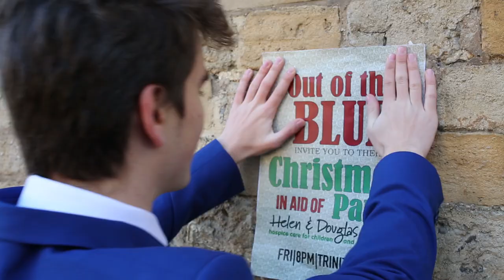Merry Xmas Everybody - Charity Single - Out of the Blue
Helen & Douglas House, the charity we support, is the world's first children's hospice; it provides much-needed palliative, respite, end-of-life and bereavement care to life-limited children and young adults, and their families.

Out of the Blue (OOTB) is Oxford's premier all-male a cappella group; to find out more about the group, go or find us on Facebook, Twitter, Instagram, or Snapchat as 'ootboxford'. Our brand new album, CUT LOOSE, featuring songs such as Bad, I Will Always Love You, and Mr Brightside, is available

Song: Merry Xmas Everybody
Original Artist: Slade

Director: Anna Whitmore
Producer: Mia Pinto
Director of Photography/Editor: Gabriella Farah
Choreography: Kristen Cope
Production Design: Eleonora Savignano
Costume Design: Naomi Sosnovsky

Production Advisor: India Opzoomer
Concept: Hugo Jacquemin
Assistant Director: Henry Ludlam-Steinke
Assistant Camera: Leo House
Production Manager: Fabienne Marshall
Production Assistants: Giorgio Rinaldi & Zara Ahmad
Make-Up: Tom Pigram
Plush-Sequence Coordinator: Judson Alphin

With thanks to:
Professor Allan Chapman
Christ Church College
Trinity College
Exeter College
New College
The Plush Lounge

Audio Recording: Sam Lupton and Samuel Swinnerton
Audio Editing: Danny Ozment
Audio Mixing: Bill Hare